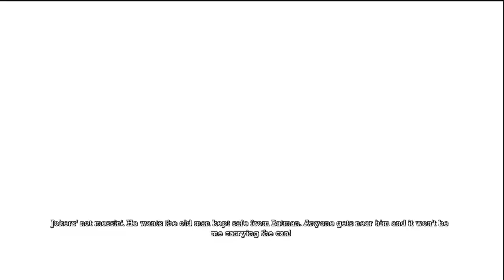Batman Arkham Asylum - Walkthrough - Part 10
Don't forget to rate the video!

Like My Facebook Fan Page!